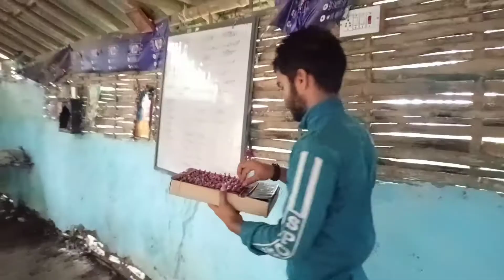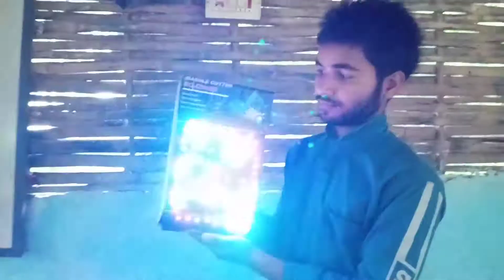How To Make Powerfull DJ Light at home || दिवाली के बल्ब से बनाऐ डीजे लाईट 🔥🔥(देसी जुगाड़)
एक साथ 100 बल्ब को जलाने पर कितना रोशनी होगी? (Shocking Results 😲😲)

Warning

Yah video kewal Aapke manoranjan ke liye banaya Gaya hai hamare is video mein safety ka pura dhyan rakha gaya hai aap log ise ghar par karne ki koshish mat kijiega aapko isse chot bhi pahunch sakta hai nukshan bhi pahunch sakta hai

Science Experiments
Science Experiments video
Science project
Experiment video
YT Crazy Experiment
Yt crazy Experiment Shorts
YT Crazy Experiment video
YT Crazy Experiment new video
Yt crazy Experiment Ka video
Yt crazy Experiment channel
Yt crazy Experiment ke sabhi video
Yt crazy Experiment All video
Yt crazy Experiment dangerous video
Yt crazy Experiment viral video
YCE YouTube channel
YCE YouTube channel Ka video
YCE channel
YCE YouTube video
 वाई टी क्रेजी एक्सपेरिमेंट
वाई टी क्रेजी एक्सपेरिमेंट चैनल
वाई टी क्रेजी एक्सपेरिमेंट का विडियो
वाई सी ई चैनल

Y YT
C Crazy
E Experiment
YCE Yt crazy Experiment